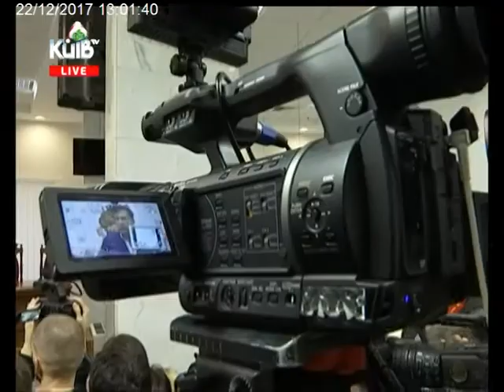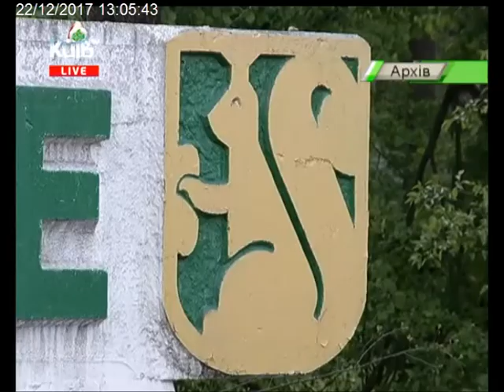22.12.17 Столичні телевізійні новини 13.00